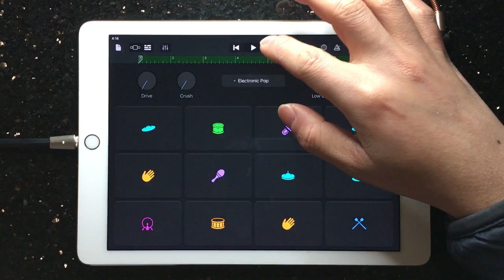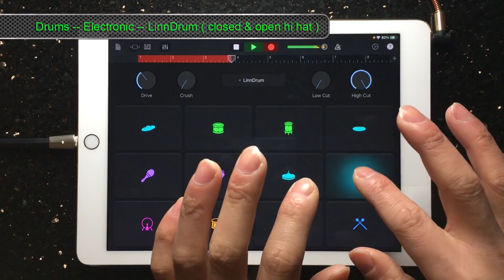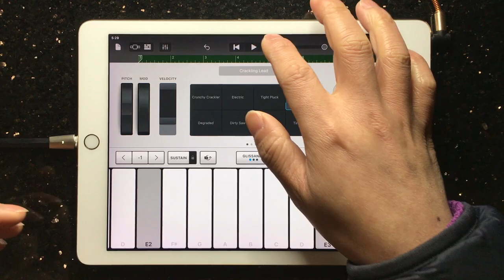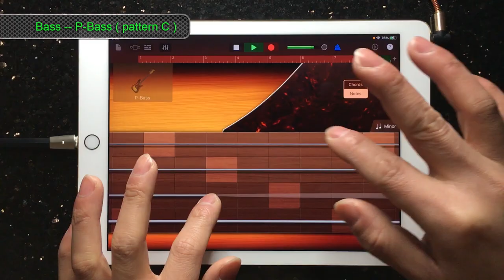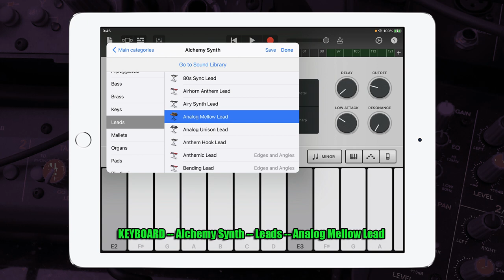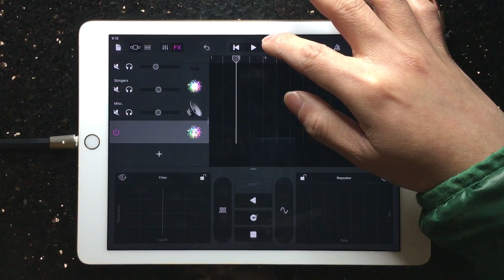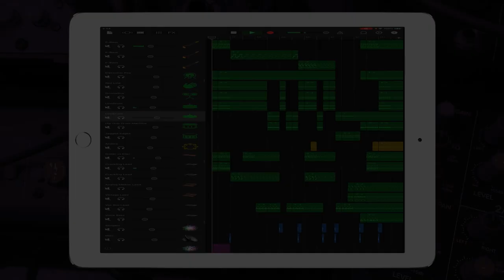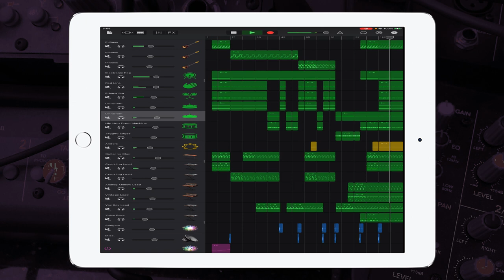Garageband Tutorial Daft Punk - Around The World | Song Remake Cover Remix | iPad/iPhone iOS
TimeStamp link within this video:
00:00 -  instrument list
00:09 -  setting
00:14 -  workflow
00:23 - Track #04: Drums -- Electronic -- Electronic Pop ( kick )
00:54 - Track #01: Bass -- P-Bass ( pattern A )
01:26 - Track #05: Drums -- Electronic -- Red Line ( clap layer 1 )
01:58 - Track #06: Drums -- Electronic -- Prismatica ( clap layer 2 )
02:30 - Track #07: Drums -- Electronic -- LinnDrum ( closed & open hi hat )
03:01 - Track #12: KEYBOARD -- Keyboards -- Guitar vs Clav
03:33 - Track #13: KEYBOARD -- Alchemy Synth -- Leads -- Crackling Lead
04:05 - Track #02: Bass -- P-Bass ( pattern B )
04:37 - Track #14: KEYBOARD -- Alchemy Synth -- Leads -- Crackling Lead
05:08 - Track #08: Drums -- Electronic -- LinnDrum ( closed hi hat )
05:40 - Track #09: Drums -- Electronic -- Hip Hop Drum Machine ( snare & clap )
06:12 - Track #03: Bass -- P-Bass ( pattern C )
06:44 - Track #10: Drums -- Electronic -- Jagged Edges ( distorted snare & clap )
07:15 - Track #11: Drummer -- Acoustic -- Rock -- Anders ( tambourine  )
07:38 - Track #18: KEYBOARD -- Alchemy Synth -- Bass -- Voice Bass
08:10 - Track #17: KEYBOARD -- Alchemy Synth -- Leads -- Vox Box Lead
08:43 - Track #15: KEYBOARD -- Alchemy Synth -- Leads -- Analog Mellow Lead
09:13 - Track #16: KEYBOARD -- Synth Leads -- Vintage Lead
09:46 - Track #19 & #20: Apple Loops
10:40 - Track #21: FX ( filter )
11:18 -  arrangement layout  ( project done )